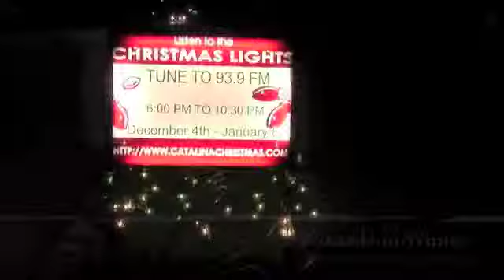Catalina Christmas 2010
First song of the 2010 set list.